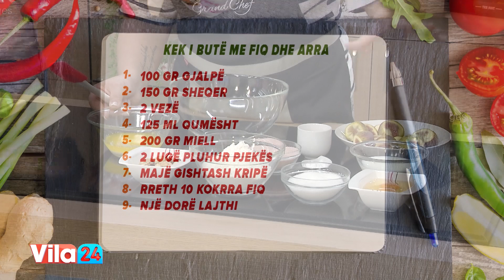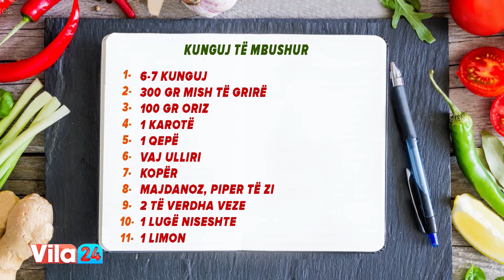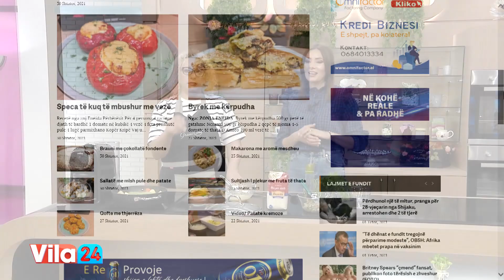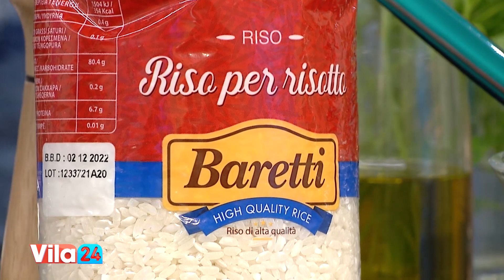Kek i butë me fiq dhe arra / Kunguj të mbushur (Receta nga znj.Eneida)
Kek i butë me fiq dhe arra

100 gr gjalpë
150 gr sheqer
1 vezë
125 ml qumësht
200 gr miell
2 lugë pluhur pjekës
Majë gishtash kripë
Rreth 10 kokrra fiq
Një dorë arra

Rrahim gjalpin të cilin e kemi në temperaturë ambjenti bashkë me sheqerin dhe shtojmë vezën. Vazhdojme rrahjen duke shtuar qumështin dhe në fund miellin me kripën dhe pluhurin pjekës. Në një tavë të lyer me gjalpë shtojmë masën dhe nga lart arrat e copëzuara. Fiqtë i presim në mes dhe i vendosim dhe ata në sipërfaqe.
Kekun e pjekim në 190 gradë për 35 minuta.

Kunguj të mbushur

6-7 kunguj
300 gr mish të grirë
100 gr oriz
1 karotë
1 qepë
Vaj ulliri
Kopër
Majdanoz
Piper të zi
2 të verdha veze
1 lugë niseshte
1 limon

Kungujve u heqim pjesën e brendshme me anën e një luge ose qërueses. Presim qepën dhe karotën në kubikë si dhe pjesën e brendshme të kungujve. I skuqim në vaj ulliri. Pasi janë zbutur, shtojmë mishin e grirë dhr vazhdojmë skuqjen. Shtojmë dhe orizin, piper, kripë dhe erëzat si dhe 1 gotë ujë. E lëmë të ziejë deri sa te avullojë uji. Marrim kungujt dhe i mbushim nga brenda. I vendosim në një tenxhere me kapak. Shtojmë brenda disa copa të mëdha karotë dhe patate si dhe një gotë ujë. I vendosim në sobë në temperaturë mesatare për 40-45 minuta. Në fund duhet që tava të ketë pak ujë kështu që shtojmë dhe një gotë tjetër më vonë. Pasi janë gatuar, përgatisim salcën duke rrahur të verdhat e vezëve bashkë me niseshten. Shtojmë lëng nga tenxherja me lugë derisa të fillojë masa të trashet dhe shtojmë dhe lëngun e limonit. Salcën e kalojmë në tenxhere duke lëvizur me duar që të shkojë kudo.